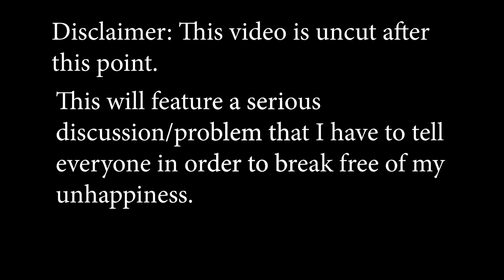My Truth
I expose myself and my lies in this video. I need to accept and consume them to become better.